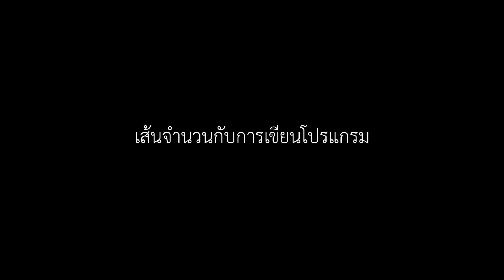เส้นจำนวนกับการเขียนโปรแกรม | Computer Programming | Conditions